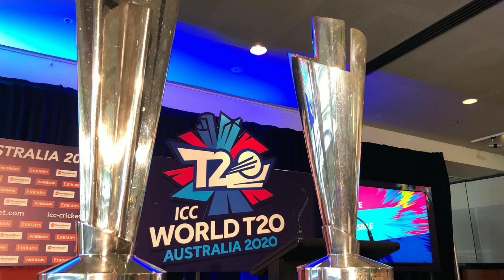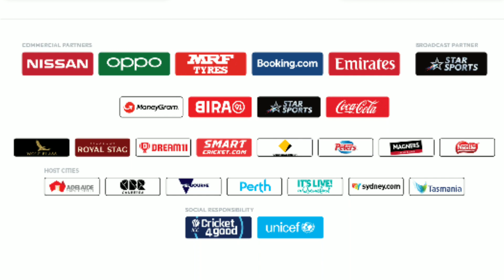IPL 2020 - ICC Meeting UnResulted Again Because Of These 4 Reasons | MY Cricket Production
Watch the full analysis of ICC Meeting unresulted again on 25th june and also watch the 4 reasons behind the current conditions on WT20 , IPL 2020 and IPL Auction